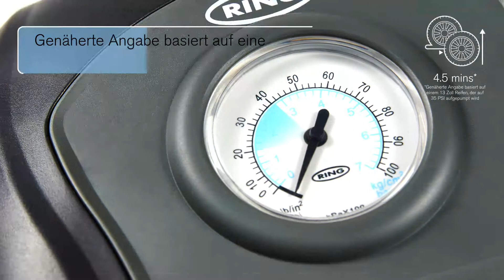Ring RTC200 Analoge Reifenpumpe - Ein gutes Preis-Leistungsverhältnis